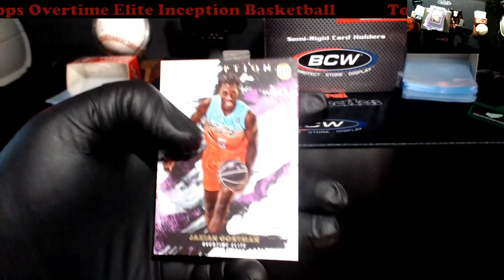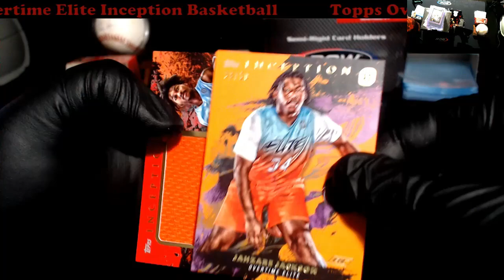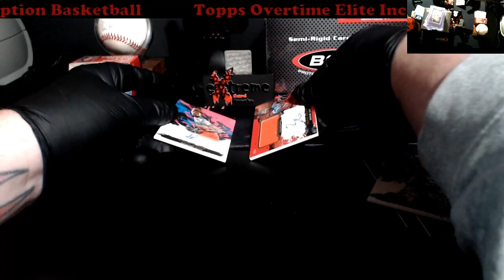2021-22 Topps OverTime Elite Inception Basketball Hobby Box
2021-22 Topps OverTime Elite Inception Basketball Hobby Box

1811 N Dixie Ave #104

Who do I collect:
Roberto Clemente
Michael Jordan
Nolan Ryan
Sidney Crosby
Vintage Cards